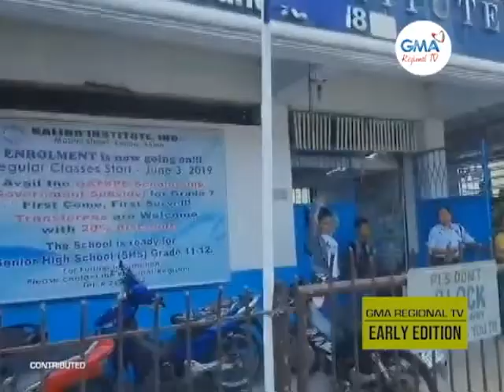GMA Regional TV Early Edition: Tampad nga Bata nga Nagbalik sang Napulutan nga Kwarta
Bata sa Kalibo, Aklan, nagbalik sang pouch nga may unod nga daku nga kantidad nga iya nakit-an sa CR sang Kalibo International Airport. Ang katampad ni LJ Alejandro, tutukan ta.